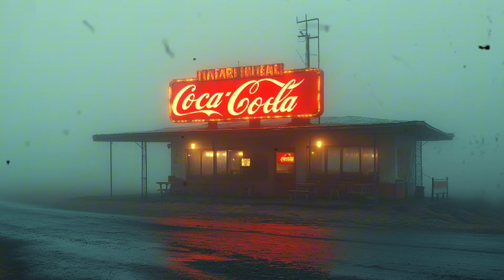HISTORIAS DE UN TRAILERO 💀🚛🚛🚛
En este video, te contamos algunas de las leyendas más aterradoras de las carreteras de México. A lo largo de los años, traileros y viajeros han sido testigos de apariciones espectrales que desafían toda explicación. Desde mujeres fantasmas y almas vengativas hasta autobuses malditos, estas historias te harán pensar dos veces antes de conducir de noche. ¿Te atreves a conocer los misterios que acechan en los caminos más peligrosos del país?